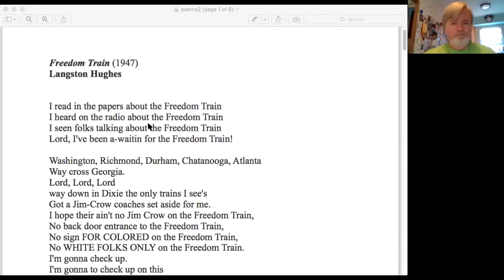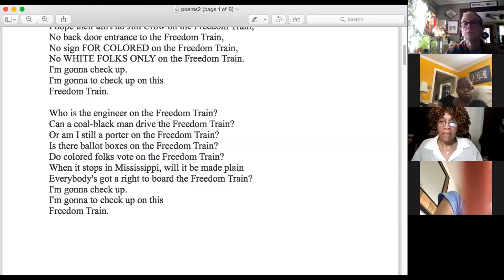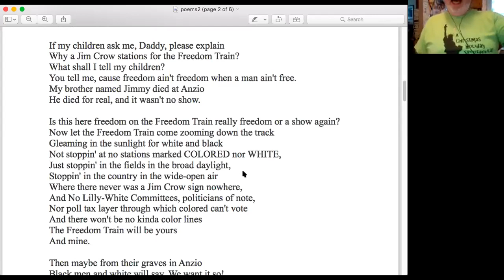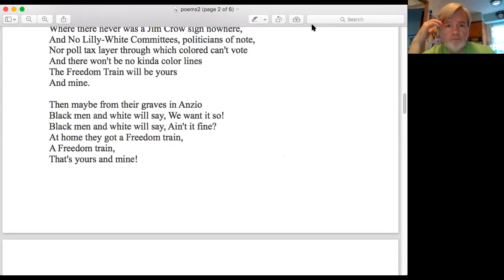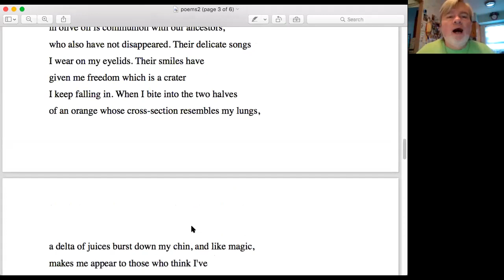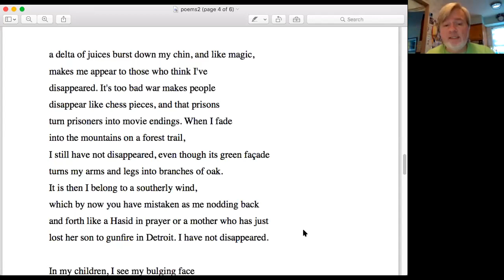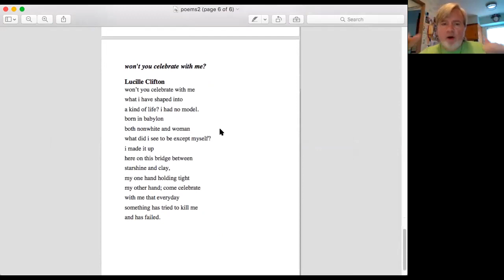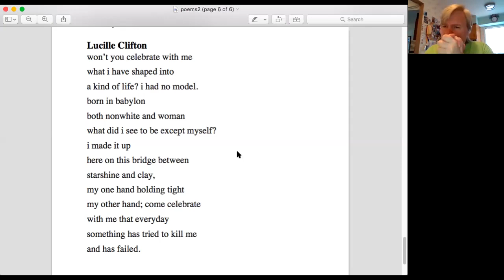"Poems for Our Moment Part 2," John Wargacki June 19, 2020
Seton Hall professor John Wargacki returns with a second installment of poems that speak to our moment. This week, we discussed three works by poets of color. Join us every Friday at 1 on Zoom.
The poems are:
Freedom Train, by Langston Hughes
On Disappearing, by Major Jackson
won't you celebrate with me, by Lucille Clifton